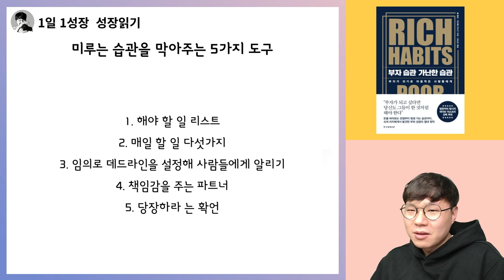할 일을 미루고 있다면 꼭 봐야할 영상 (feat. 게으름, 무기력, 습관, 동기부여) I 부자습관 가난한습관 15